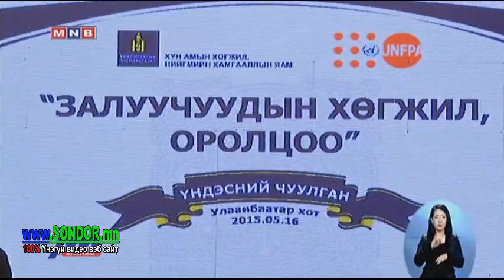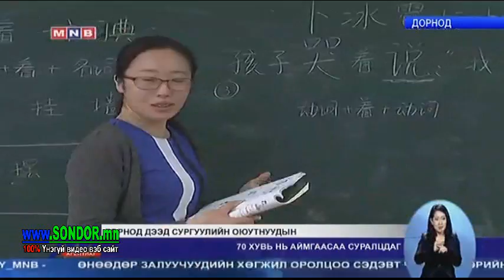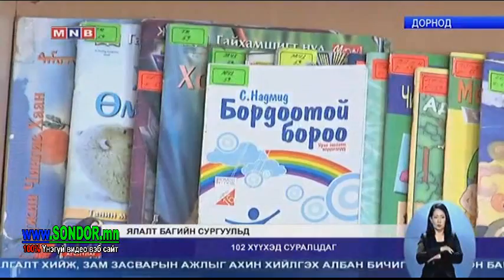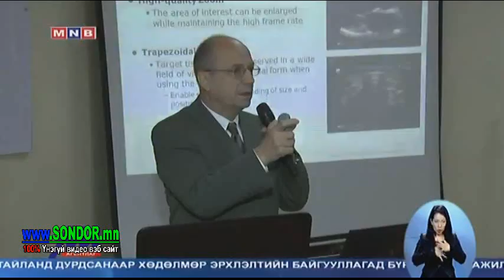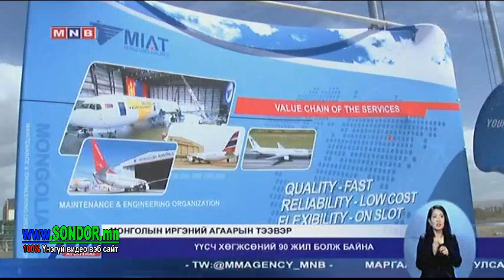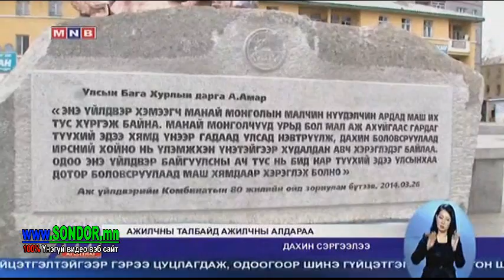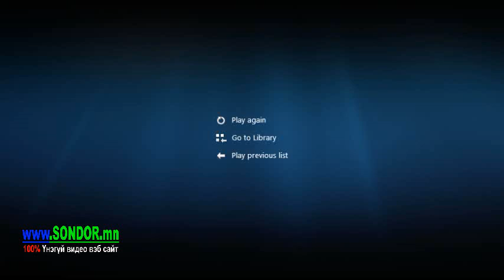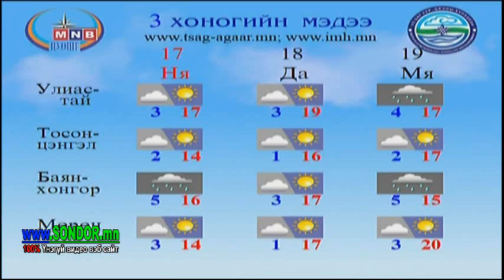Цагийн хүрд 2015.05.16